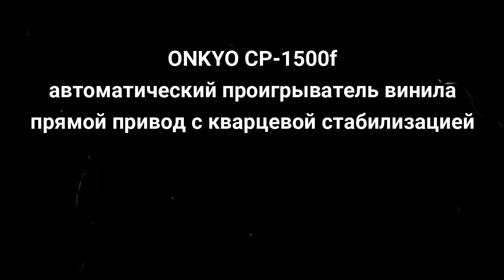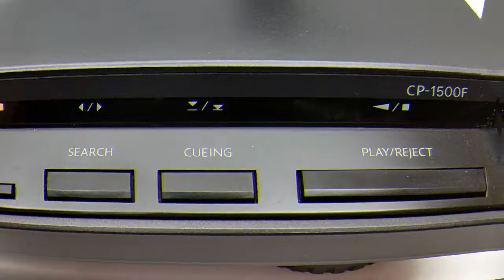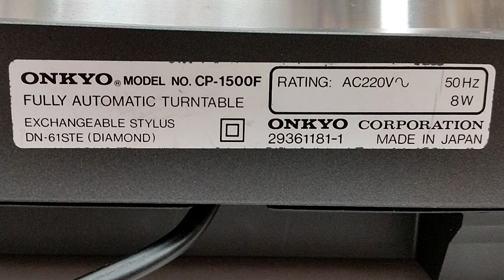ONKYO CP-1500f недорогой автоматический проигрыватель винила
Обзор недорогого автоматического проигрыватель винила от фирмы ONKYO, модель CP-1500f. Прямой привод с кварцевой стабилизацией, легкий прямой тонарм. Блок управления тонармом с самостоятельным двигателем. Звукосниматель MM типа Audio Technica AT91 c эллиптической иглой ONKYO DN-61STE

Type: Quartz locked direct drive fully automatic turntable with auto lead-in and return, reject, repeat, cue and search functions, and two-motor microcomputer design

Turntable Platter: 310 mm aluminum diecast
Motor: Quartz locked direct drive brushless DC motor
Speeds: 33, 45 rpm
Wow and Flutter: Less than 0.025% (WRMS)
Signal-to-Noise Ratio: Better than 75 dB (DIN B)
Tonearm: Statically balanced straight type
Effective Arm  Length: 224 mm
Overhang: 13mm
Offset Angle: 21 degrees
Maximum Tracking  Error: +3 degrees, —1.5 degrees
Suitable Cartridge  Weight: Min. 5, max. 9 grams
Dimensions  (W x D x H): 418 mm x 376 mm x 132 mm
Weight: 6.0 kg

Сеня Туруханский